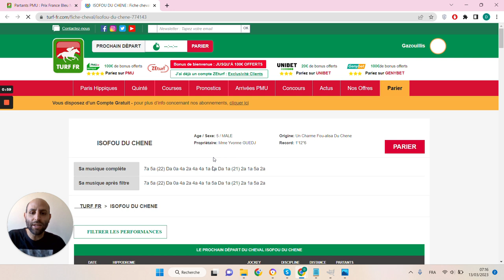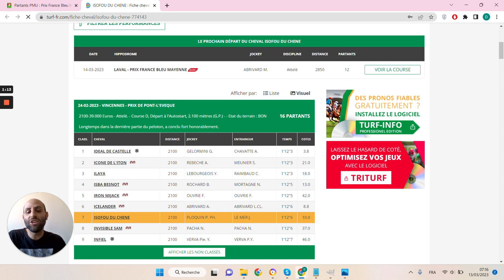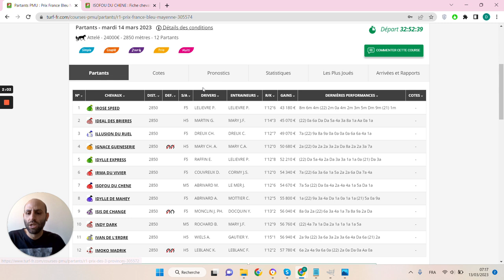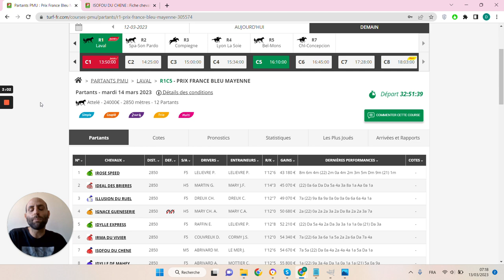🔥1 jour 1 pari 🔥 Pronostic du 14/03 : Bien parier et gagner aux courses hippiques !